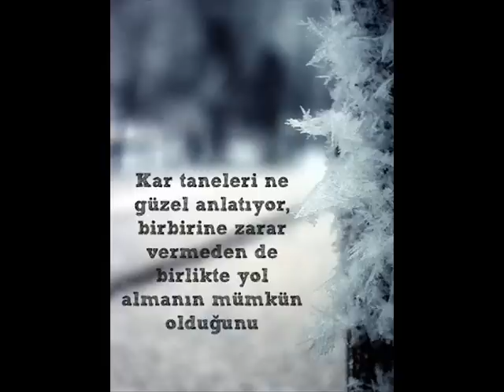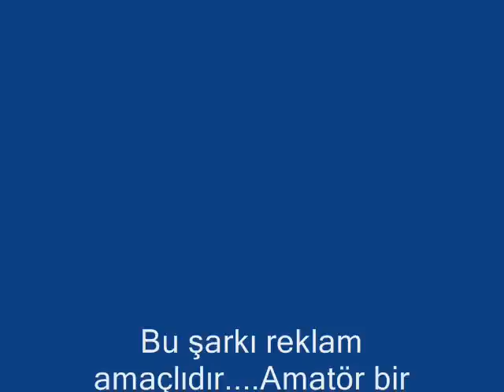Piyanist AŞKIN -2015- KIYAMET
*canlımüzik , davul *Profesyonel Aydınlatma
*lazer , Led , sis ,renkli ışıklandırma *Nakliye

İSTEĞE BAĞLI EXTRA;
*Profesyonel kamera ve fotograf *Masa , Sandalye , Branda
*klarnet , Keman , Akordeon , Saksafon vb...
*Konfety , volkan , Havaii Fişek

Boşlukta adım adım,
Aklına gelir mi adım?
Ben bir kere duymadım
Güzel dudaklarında...

Uğruna öldüğüm kadın,
Nerelerden aşk topladın?
Aynı mı doyulmaz tadın
Güzel yanaklarında...

Dünyada bir renk varsa
Gözünün gece karası.
Çıksan rüyalarımdan
Gelsen gece yarısı.

Adın geçse susmak bilmez
Kanar bu aşk yarası.
Birkaç şehir fazla değil
Kavuşmak aslı arası.

Kopardığım kıyametsin
İzin ver de devam etsin
Bitecekse varsın bitsin
Ölüm geldiği anda...